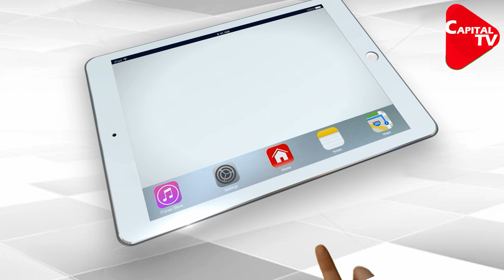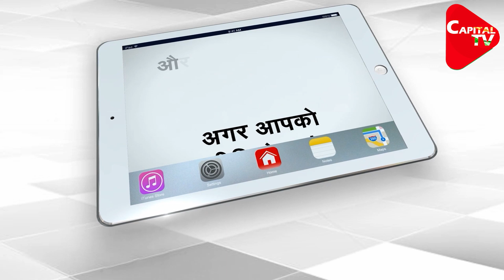After Aryan, NCB Questioned Shahrukh's Driver | Capital TV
Bollywood actor Shah Rukh Khan's driver was summoned by the Narcotics Control Bureau or NCB over the raid on a cruise ship last week that has led to the arrest of 18 people including the A-lister's son Aryan.The NCB recorded the statement of the driver who drove Aryan and his friends to the cruise ship that was headed for Goa from Mumbai.